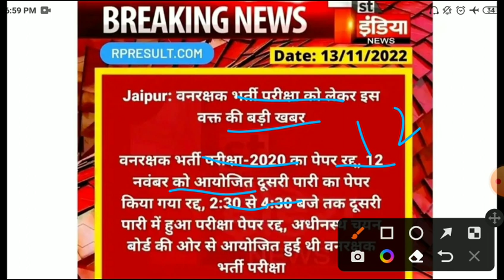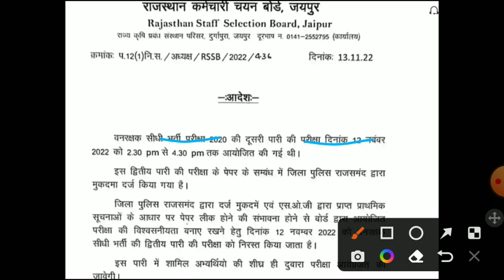forest guard paper leak/Rajasthan Forest guard answerkey 2022/ forest guard Cut-off 2022/safe score